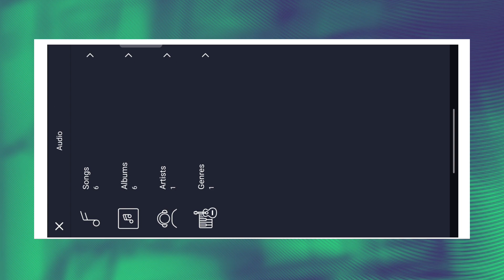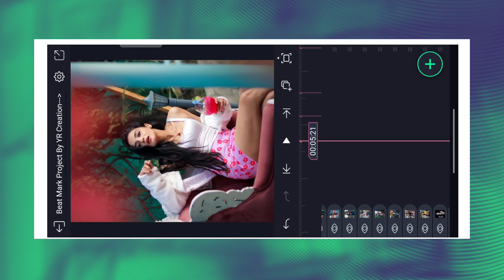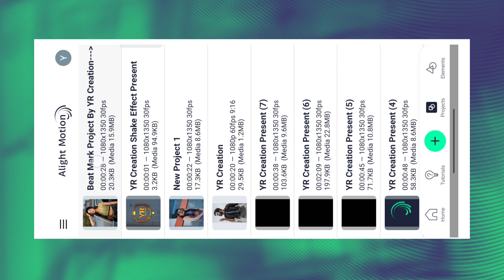Agar Tum Sath Ho Video Editing Alight Motion || Shake Effect Video Editing || YR Creation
⭕IN THE VIDEO👇

Agar Tum Saath Ho new song alight motion edit
Agar Tum Saath Ho Efx video editing in alight motion

YR CREATION

♂️Alight Motion
♂️YR Creation